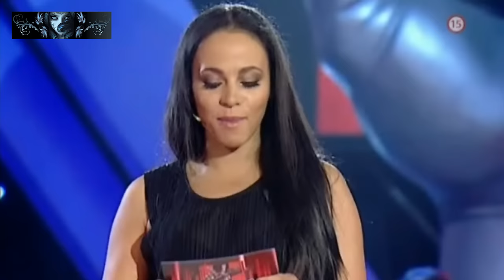Hlas Česko Slovenska - Dominika Šuľáková - Si Sám (Tina)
Hlas Česko Slovenska (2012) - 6. finále